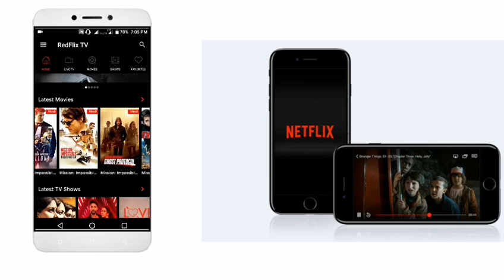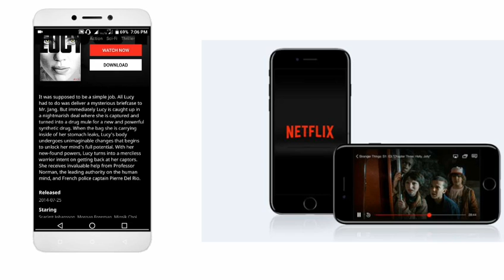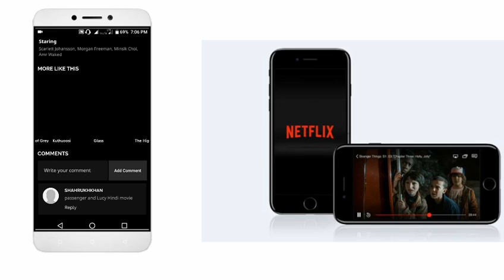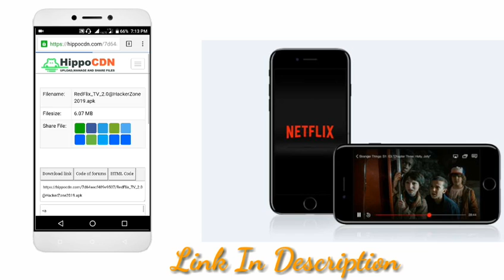Netflix Free || Redflix Apk || Free Netflix Account|| Freeflixhq || Hacker Zone 2019